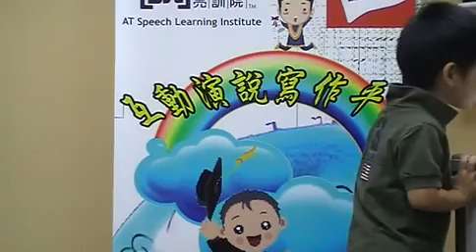6/2011(幼兒演說)課堂練習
6/2011(幼兒演說)課堂練習